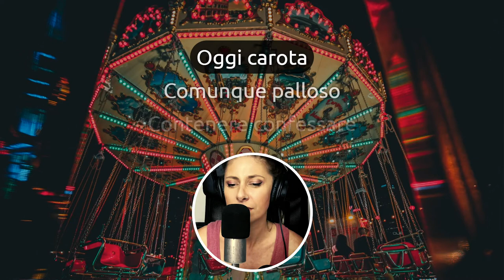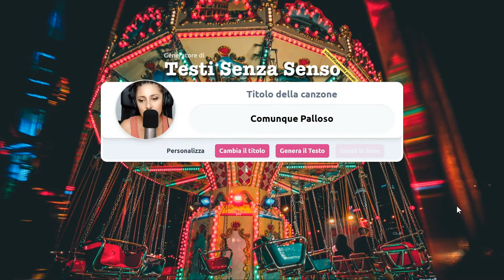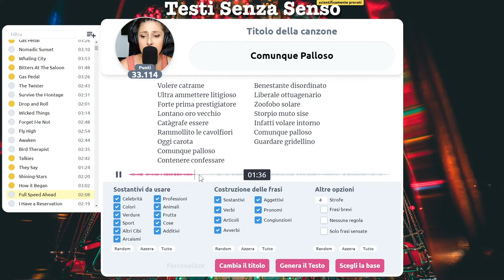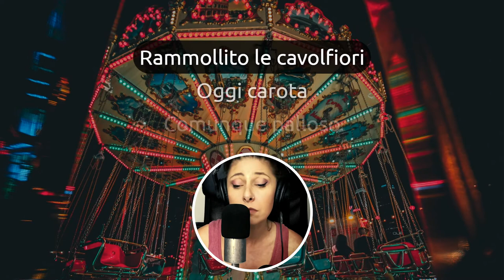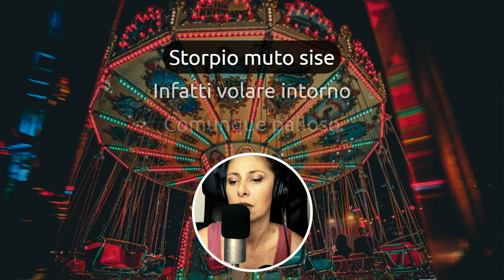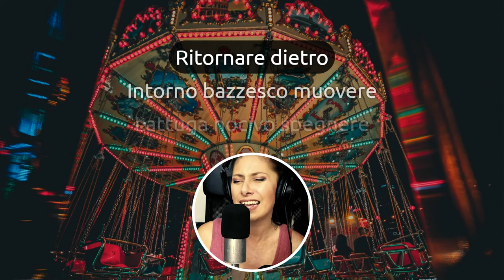È Comunque Palloso?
Nooooo! Come fai a definire palloso un episodio di Testi Senza Senso? Infinite combinazioni di parole, generazione di testi al limite dell'incredibile, canzoni imprevedibili. Dai no, palloso no. Piuttosto è più come bere un litro di grappa a stomaco vuoto 😂